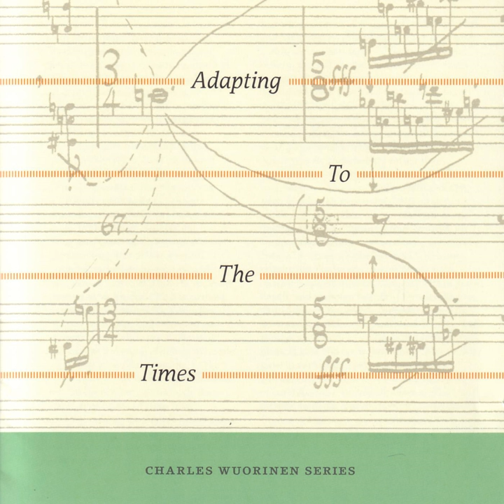Twelve Short Pieces: III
Twelve Short Pieces: III · Elizabeth Farnum · Benjamin Hudson · Curtis Macomber · Fred Sherry · Kevin Bowyer · Steven Schick · Marilyn Nonken · Charles Wuorinen · James Winn

Adapting to the Times

Music Publisher: C.F. Peters